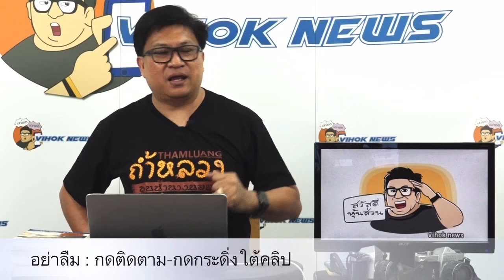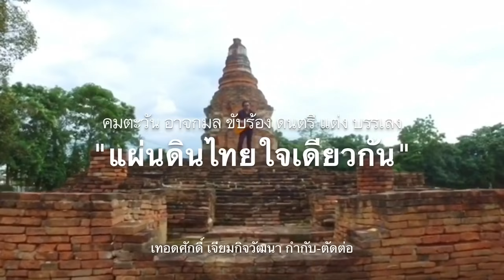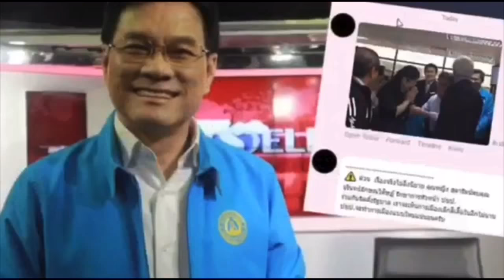มีเงิบเกมส์พลิก ! เต้ พระราม7 มงคลกิตติ์ เอาสารตั้งต้นเข้าสภา